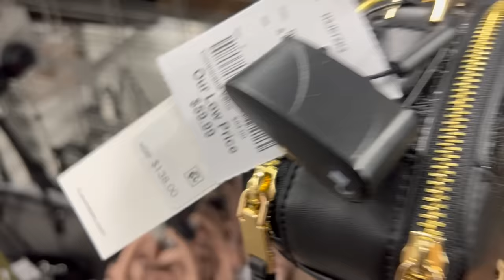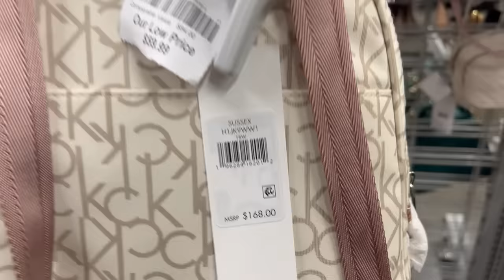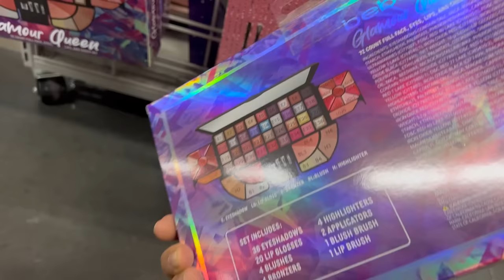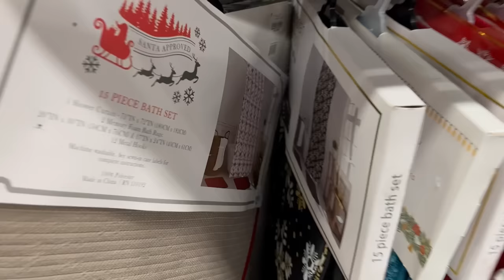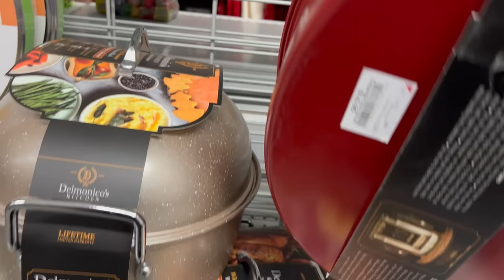Super Jueves De BURLINGTON‼️😍 La Tienda Se Llena De Linda Mercancía En Cada RINCON‼️